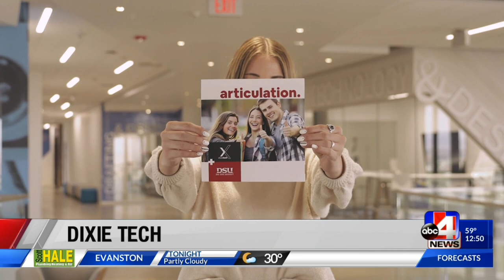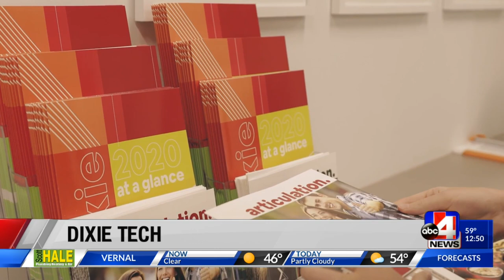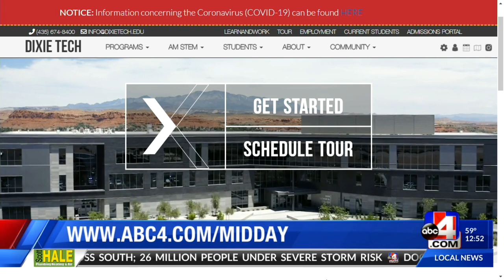Dixie Technical College